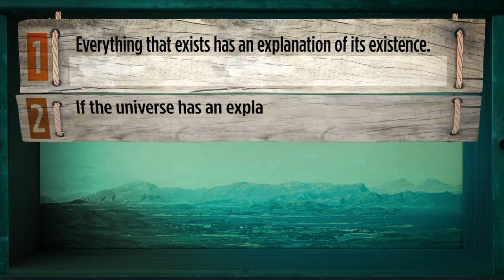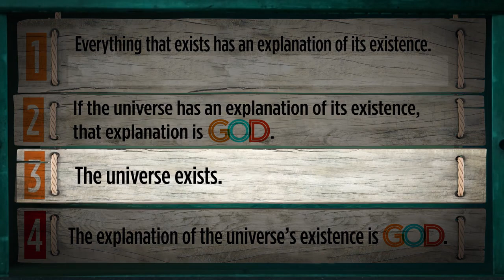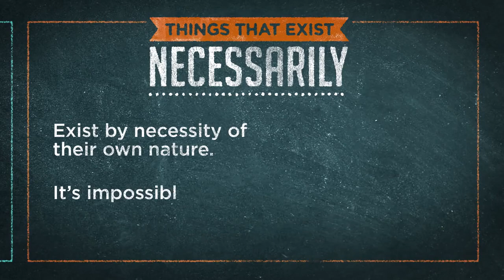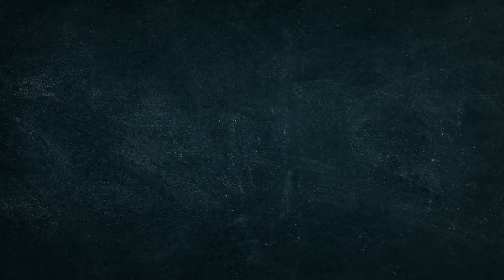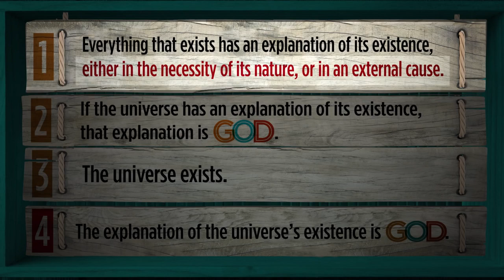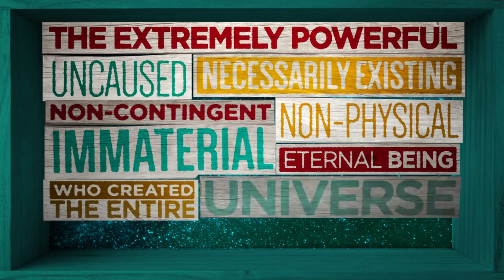Leibniz’ Contingency Argument